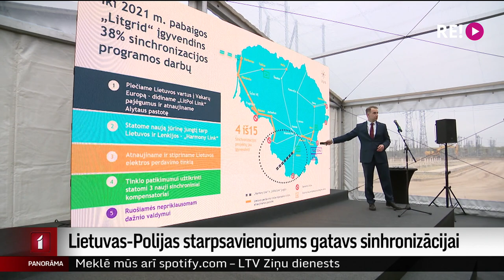Lietuvas-Polijas starpsavienojums gatavs sinhronizācijai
Solis tuvāk enerģētiskajai neatkarībai no Krievijas. Lietuvā šodien svinīgi atklāts Lietuvas-Polijas elektrības starpsavienojums, kas ir gatavs sinhronizācijai ar Eiropas energoapgādes sistēmu. Tas ir priekšnoteikums, lai 2025. gadā Baltijas valstis varētu atslēgties no Krievijas uzturētās sistēmas un energoapgādi reģionā kontrolēt pašas.
 Plašāk stāsta Māris Klūga.